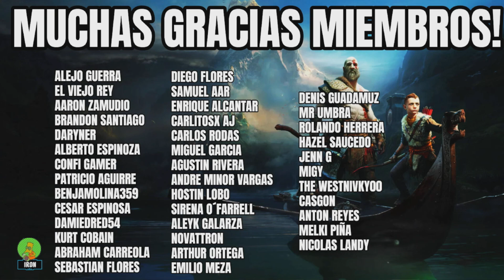GOD OF WAR RAGNAROK FESTEJABAN NAVIDAD? - ESPECIAL NAVIDEÑO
ALGUNA VEZ TE HAZ PREGUNTADO, KRATOS Y ATREUS CELEBRAN NAVIDAD? ESTE ES EL FESTEJO QUE PODRIAN CELEBRAR EN NOCHE BUENA